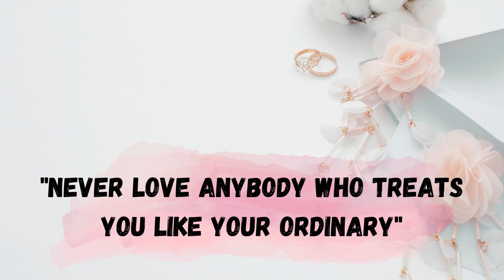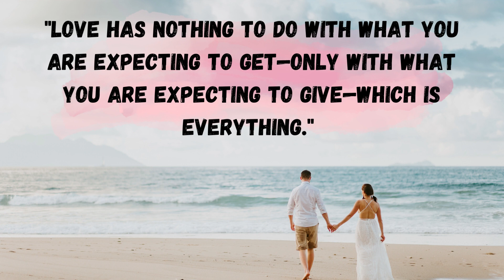Famous quotes that will bring tears to your eyes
Wedding quotes
How many wedding quotes do you think are true?
Looking for the right words to express your feelings on your wedding day? Turn to these famous romantic wedding quotes for your vows, speech, or even place them on your guests tables.